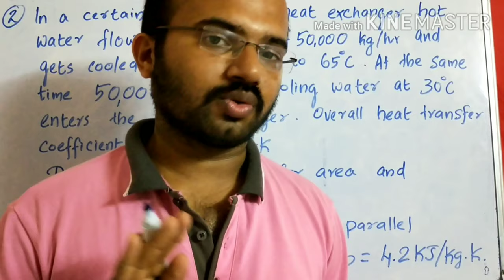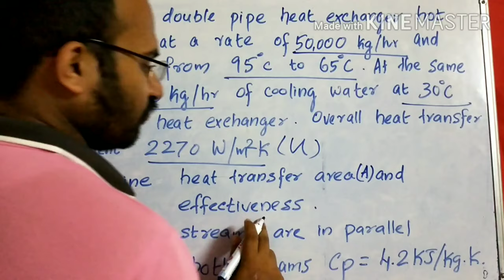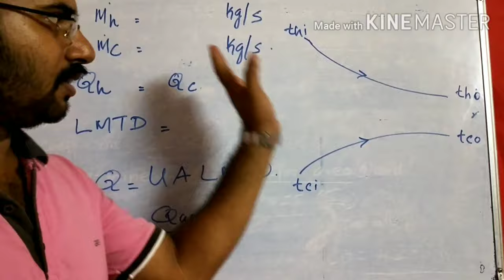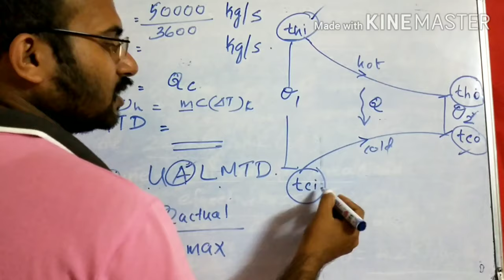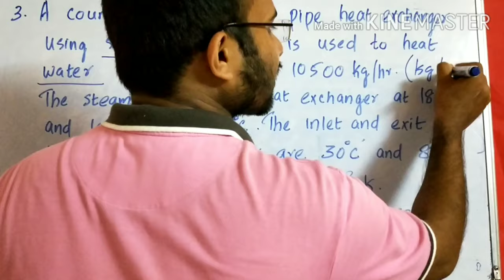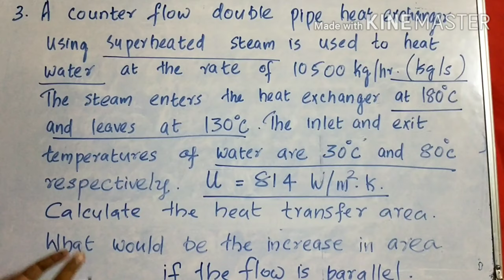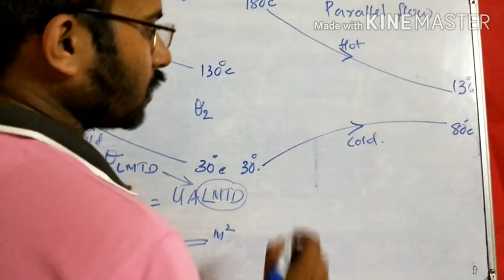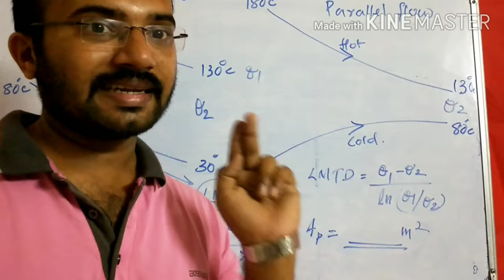ASSIGNMENT PROBLEMS: LMTD HEAT EXCHANGER ANALYSIS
Submit answers before Monday (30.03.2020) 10am.

Keep updating your notes.